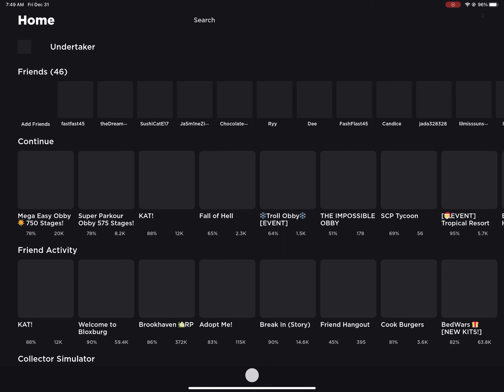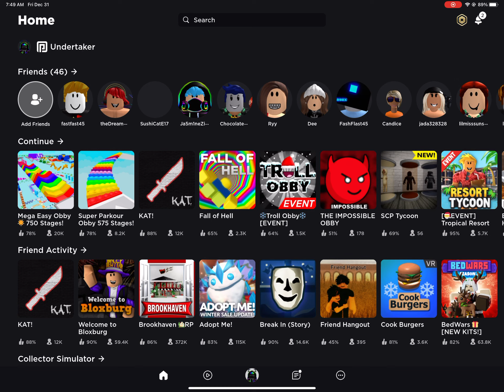I made it to floor seven￼